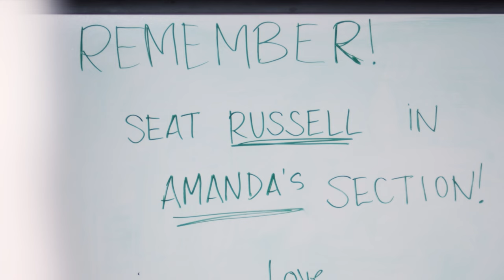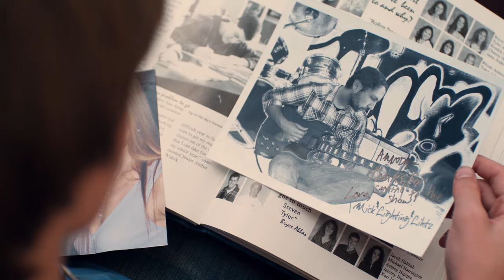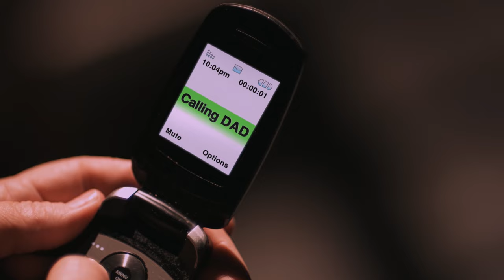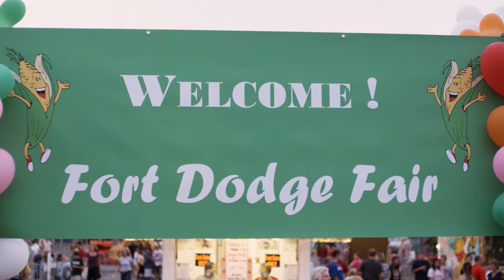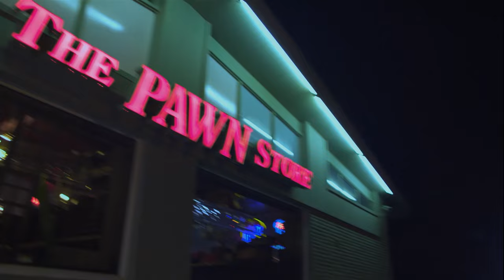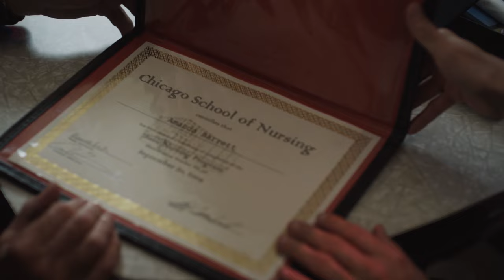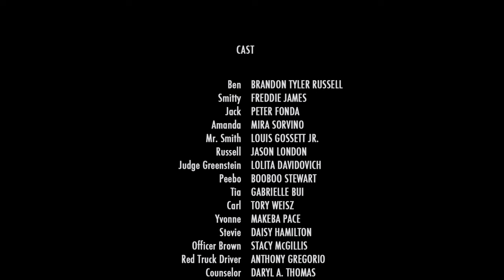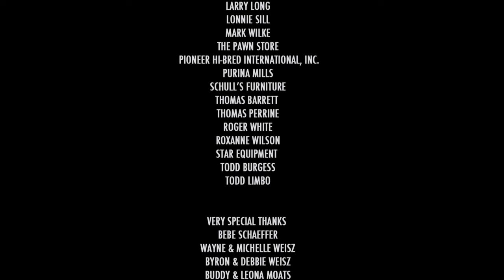Smitty | Full Holiday Comedy Dog Movie | Adventure Drama | Brandon Tyler Russell, Peter Fonda | FC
A mischievous thirteen-year-old crosses paths with a lovable mutt named Smitty, and with help from the unlikely canine companion, learns the importance of friendship, family and responsibility.
2012 | Stars: Brandon Tyler Russell, Freddie James, Peter Fonda | Director: David Mickey Evans